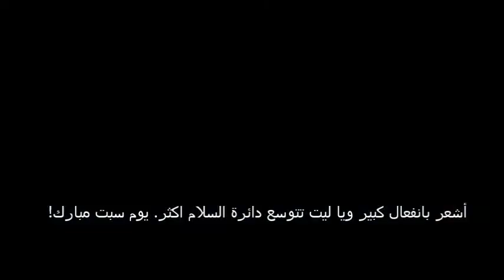إعلان رئيس الوزراء نتنياهو عن تطبيع العلاقات الإسرائيلية السودانية.